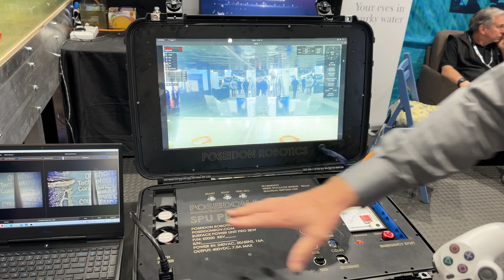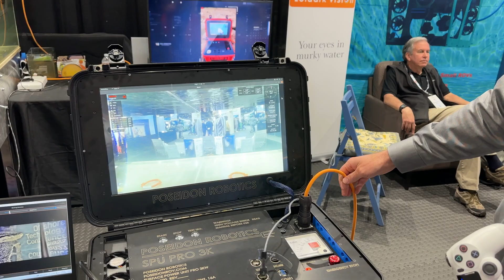Underwater Remote Operated Vehicle (ROV)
Poseidon Robotics - ROV Demo at Offshore Technology Conference 2023

I went to the 2023 Offshore Technology Conference in Houston, TX and came across the Poseidon Robotics underwater ROV. This booth was awesome! I got to drive the ROV with just a playstation controller.